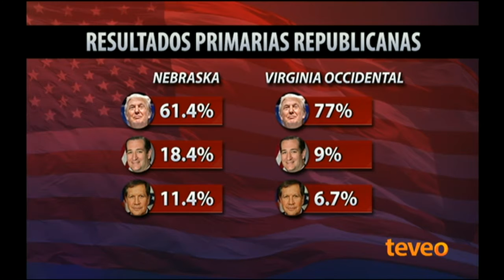Divisiones dentro del GOP parecen irreconciliables - América TeVé